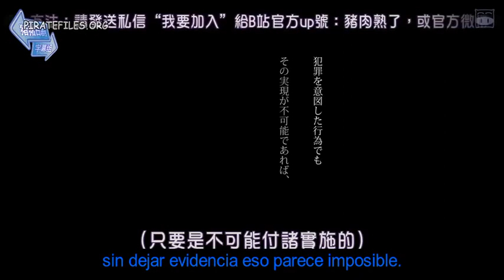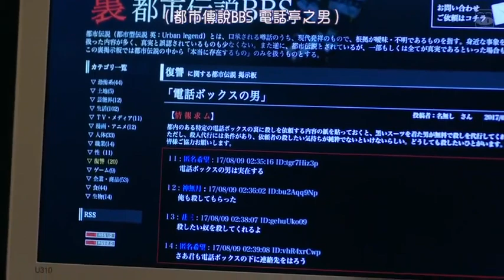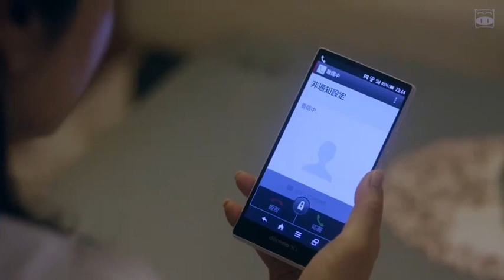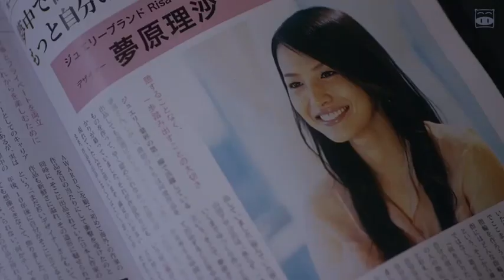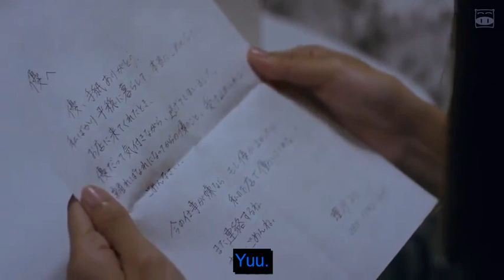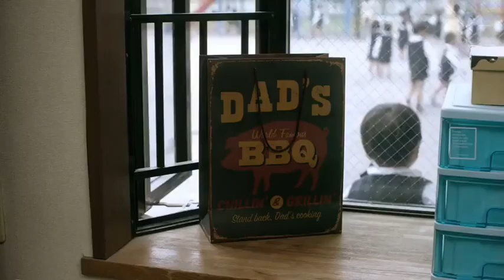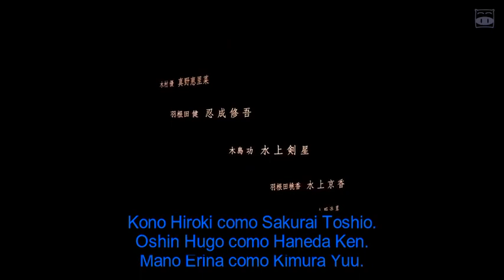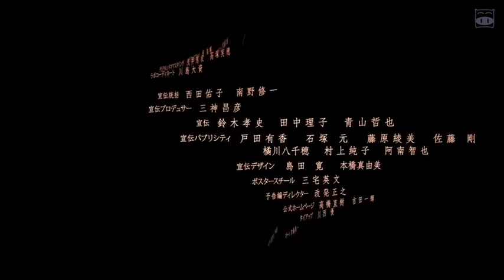Impossibility Defense Pelicula Completa ESP SUB.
Géneros: Suspenso, Misterio, Psicológico
Sinopsis:
Tadashi Usobuki lleva un traje negro y es un asesino por contrato. Nadie conoce su pasado. Recibe peticiones de clientes que están llenos de deseo u odio. Lleva a cabo su trabajo utilizando métodos como el poder de la sugerencia que hace que los asesinatos casi imposible de rastrear.